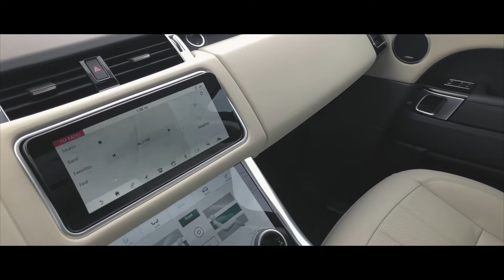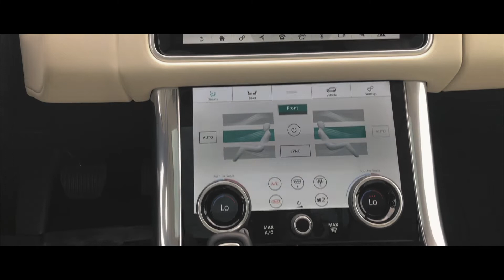SH002 Range Rover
Range Rover Full Detail